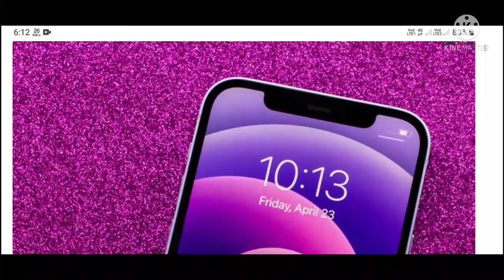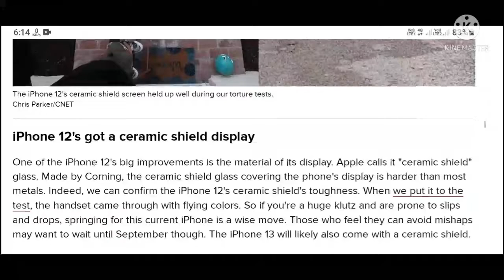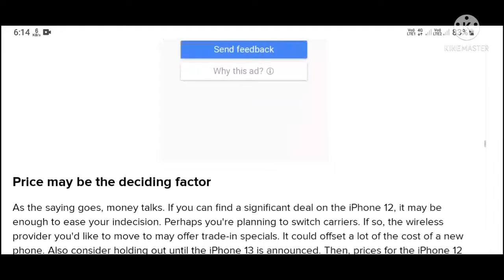Does buying an iPhone 12 now make sense or should you wait for the iPhone 13 ?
Does buying an iPhone12 now make sense or should you wait for the iPhone13 ?